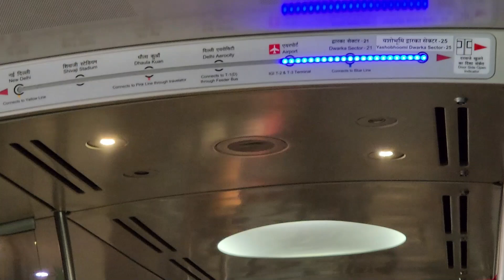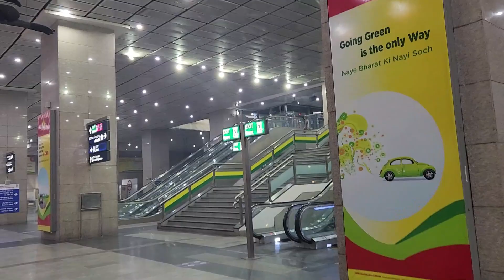Como ir del aeropuerto de India (Indira Gandhi) a New Delhi....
Aeropuerto Indira Gandhi
Main bazar
New Delhi